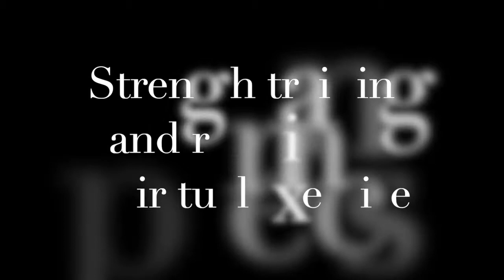Strength training and long distance running as techniques of ecstasy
In this episode I explore the spiritual side of strength training and long distance running with Gary Hawke. We are often led to believe that Yoga is the only 'spiritual' form of exercise out there. But what if you feel an affinity with the life of a yogi but are not drawn to classical yoga? Any type of exercise, from solo forms like strength training to team sports, can bring us to a collision with the infinite when used intentionally as a technique of ecstasy. This conversation explores the subtle art of expanding your identity through exercise and sport.

To hear more of my music please visit my soundcloud

P and C owned by Ralph Cree 2021